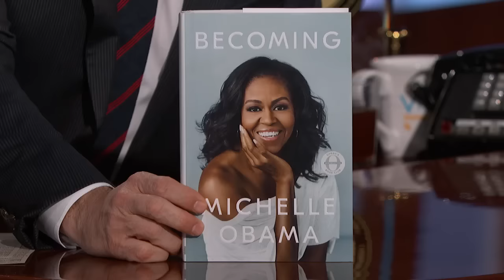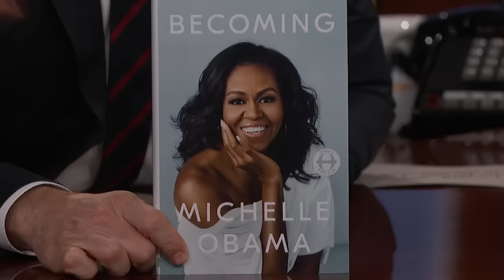Jimmy Kimmel’s FULL INTERVIEW with Michelle Obama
Michelle Obama talks about being unemployed and boring, Barack having a messy office, which celebrities she texts with most often, writing her new book “Becoming,” their daughters Sasha and Malia running for President someday, their dogs Bo and Sunny, having her mother live in the White House, paying for their own food during their time there, receiving a Stevie Wonder album from her grandfather, what she would have done if she wanted someone in Barack’s administration fired, whether people have seriously approached her about running for office, Barack’s strong work ethic, her social media habits, and she finally says some of the things she couldn’t say as First Lady.